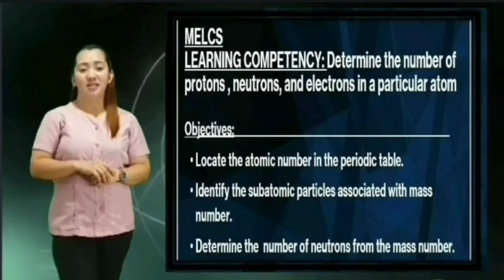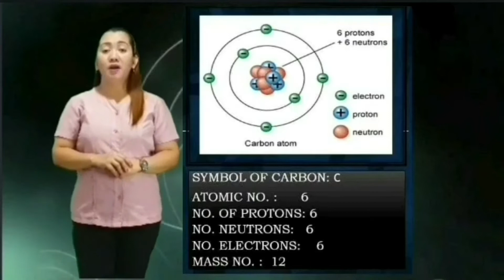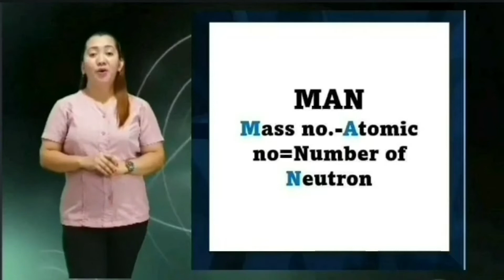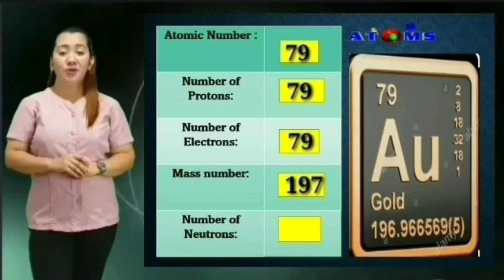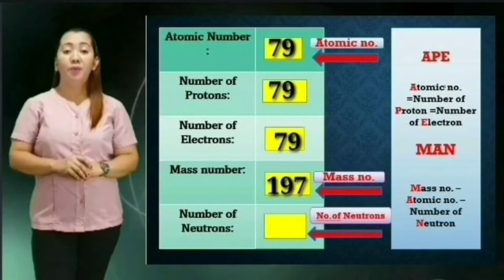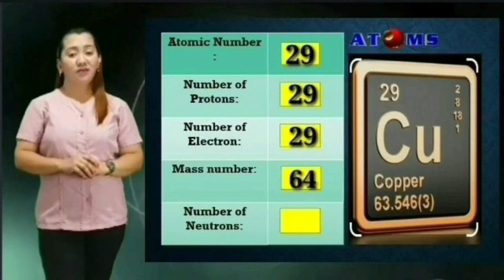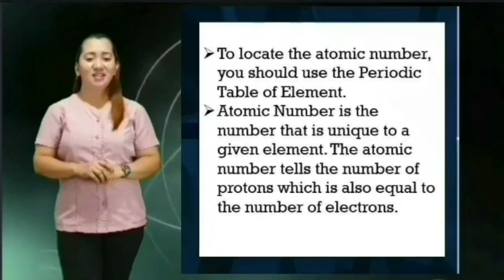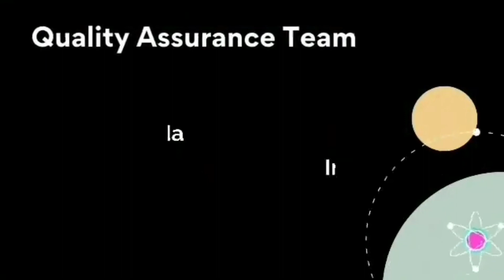Determine the number Protons, Neutrons and Electrons in a Particular Atom Ma'am Len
Science 8 (Chemistry) Determine the number Protons, Neutrons and Electrons in a Particular Atom

Ma'am Len.